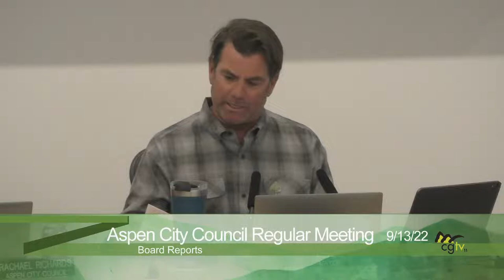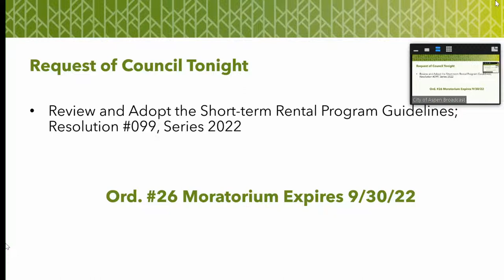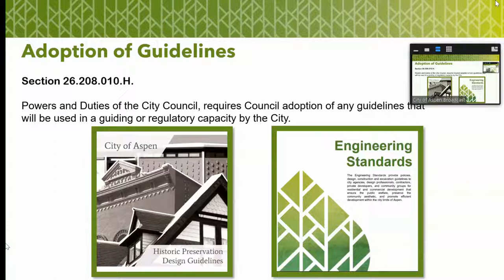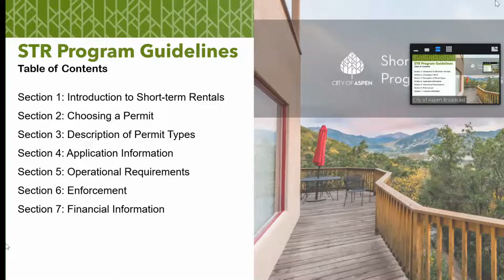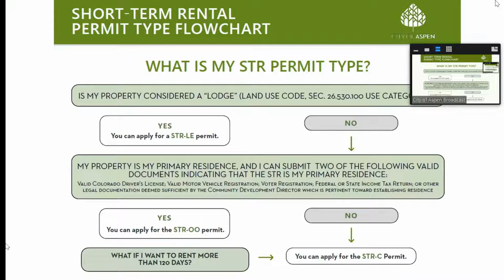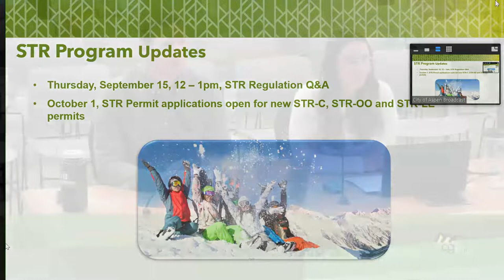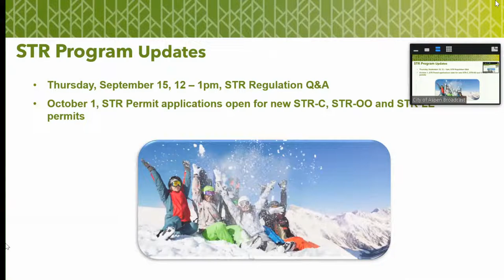9/13/22 Aspen City Council (CoA) Regular Meeting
This page is not monitored for public commentary.

ZOOM MEETING INSTRUCTIONS
pwd=YXpqbFYwdmV3Rnk5UFU0WjV3OVRVZz09
Passcode: 81611
Or join by phone:
Dial(for higher quality, dial a number based on your current location):

Work Session Agenda:
Scheduled Public Appearances
Citizens Comments & Petitions
Special Orders of the Day
Consent Calendar
Notice of Call-Up
First Reading of Ordinances
Public Hearing
Action Items
 ADJOURN

Please support GrassRoots TV; the country’s first and oldest community cable television station.

Let us know if you enjoyed this video, it is important to us and the community for you to become part of the conversation.